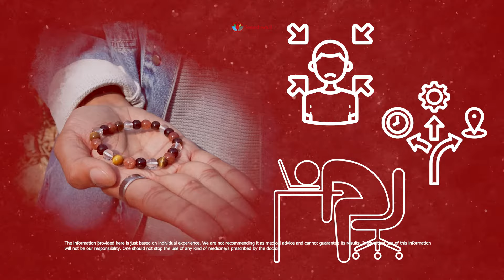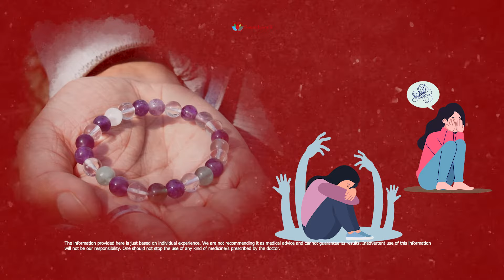Explore your Zodiac Bracelet remedies with Remedywala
In this video , you will learn about the characteristics of each astrological sign and how these traits can influence your choice of jewelry. By understanding the zodiac's influence, you can harness its power to choose a bracelet that complements your personality and enhances your innate strengths. This guide also provides insights into the powerful symbolism behind each bracelet design, enabling you to make an informed choice that aligns with your astrological sign and personal aspirations.